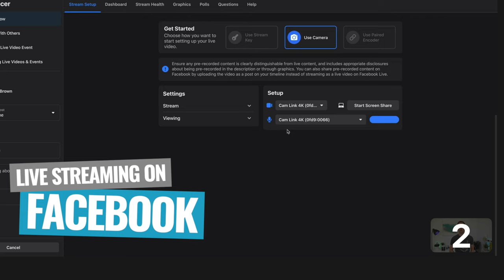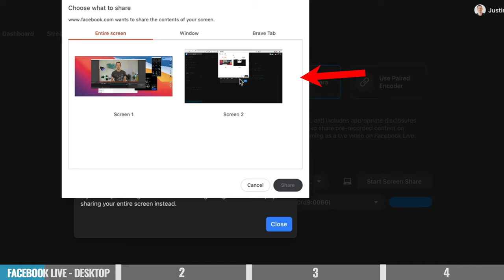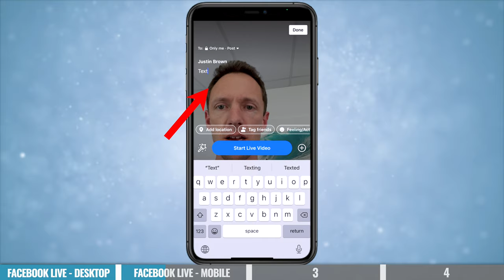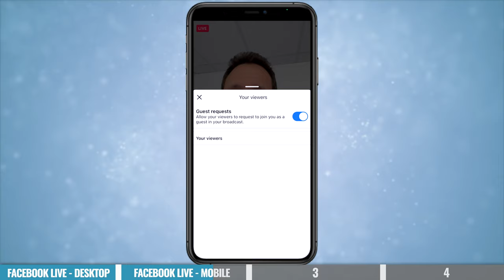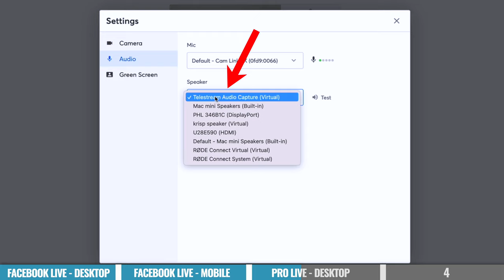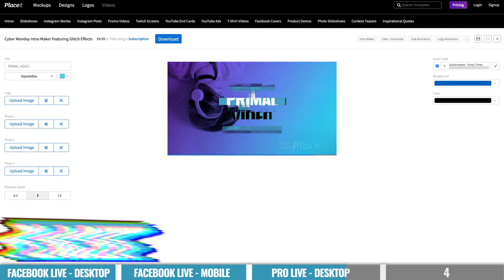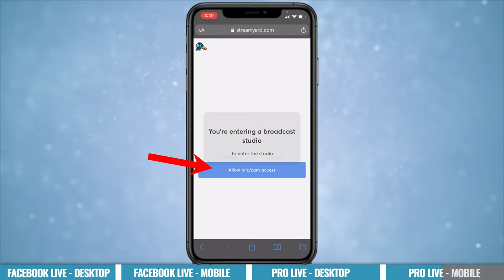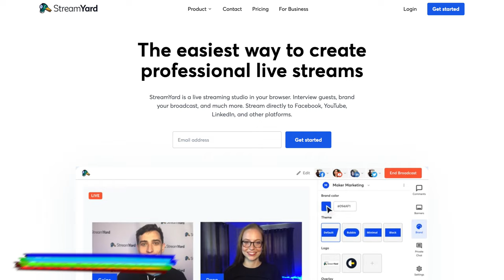Facebook Live Streaming - COMPLETE Beginners Guide!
Learn how to go LIVE on Facebook like a PRO, step-by-step in this complete beginners guide to Facebook Live Streaming! Whether you’re on Mac or PC, iPhone or Android we’ll look at the best Facebook live tips, software, gear and apps to maximize your results.

Timestamps:
00:00 Facebook Live Streaming - COMPLETE Beginners Guide
01:09 How to livestream to Facebook on desktop
04:45 How to livestream to Facebook on mobile
07:50 How to livestream to Facebook on StreamYard (Desktop)
13:35 How to livestream to Facebook on StreamYard (Mobile)
15:50 What is the best way to livestream on Facebook?

-- COMPLETE Facebook Live Streaming Tutorial for Beginners!  --

LIVE Facebook video is a super powerful tool to reach your current (and future!) audience, but with so many options for Facebook live streaming software, apps and gear - it can be hard to know where to start.

In this Facebook Live Tutorial for Beginners we cover everything you need to know - including simple Facebook Live setup, software, apps & gear to get you started, a step-by-step walkthrough on how to use them, and a ton of Facebook Live tips & tricks to maximize your video quality & impact along the way!

--- Related Content ---